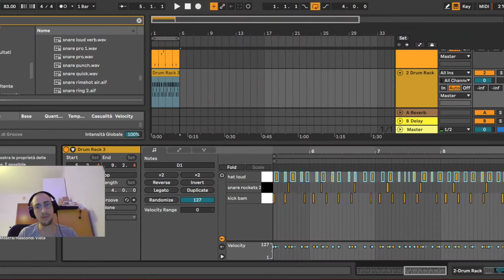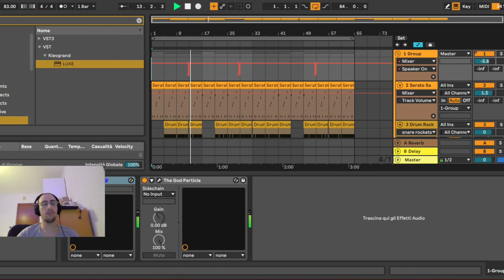HOW TO MAKE A LORD APEX TYPE BEAT IN 2 MINUTES!!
HOW TO MAKE A LORD APEX TYPE BEAT

ignore:

how ro make lord apex type beat
how to make joey badass type beat
how to make mick jenkins type beat
lord apex
lord apex type beat
jazzy boombap type beat
chill boombap type beat
how to make jazzy boombap type beat
how to make chill boombap type beat

About this video: Hi guys! this is me, akabluesky making a lord apex type beat or joey badass type beat. for making this beat i used vintage soul and jazz samples similar to my sample packs: